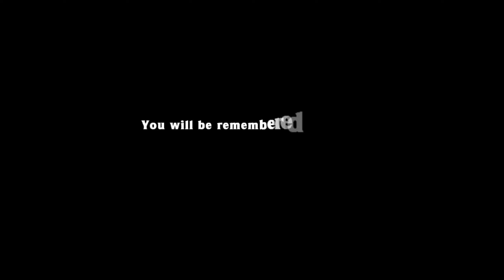Spelunky (part 26) | Custom Levels (part 3)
The aliens have invaded Hell!

—CHAPTERS—
0:00 - Intro
0:09 - Alien Escape
24:20 - Alien Escape II - Aliens in Hell
59:42 - Alien Invasion 3 - Captured Again?

—GAME INFO—
Developer: Mossmouth
Publisher: Mossmouth
Release Date: July 4, 2012
Platforms: Xbox 360, Computer, PlayStation 3, PlayStation Vita, PlayStation 4, Switch